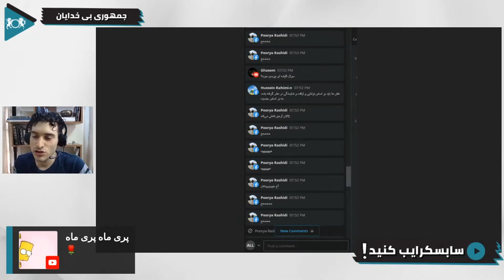گفتگو با آرمین: آیا جمهوری بیخدایان صدای مخالفانش را بلاک میکند؟??